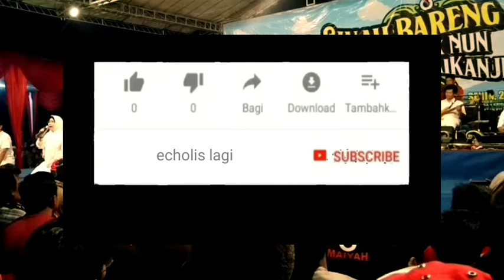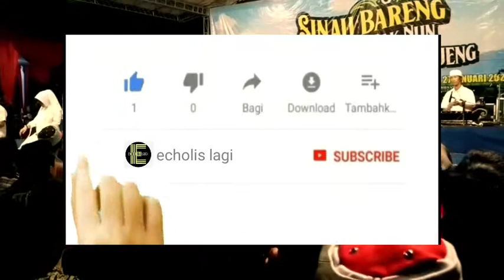Kenduri sholawat - sholatullah salamullah ala thoha rasulillah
Kenduri sholawat kyai kanjeng, sholatullah salamullah ala thoha rasulillah, sholawat badar kyai kanjeng sholawat, sholawat badar cak nun maiyahan,
sholatullah salamullah sholawat, kiai kanjeng sholawat badar maiyah, sholawat badar kiai kanjeng sholawat, sholawat sholatullah salamullah ala thoha rasulillah. kiaikanjeng sholawat badar maiyah, cak nun sholawat badar merdu, kiai kanjeng kenduri sholawat cak nun, lagu sholawat kenduri cak nun, sholawat badar anak anak paud, sholawat badar lirik cak nun dan kiai kanjeng, sholawat badar merdu sekali, sholawat nabi muhammad saw.